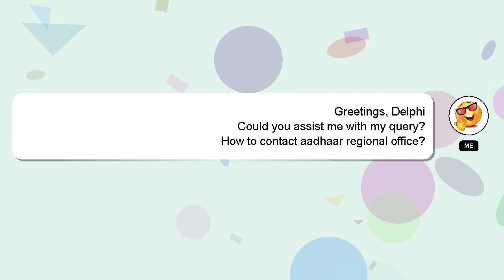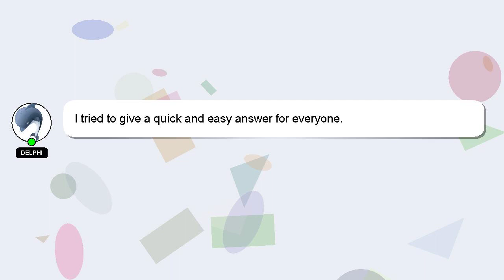How to contact aadhaar regional office?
A brief introduction of myself, Hello there, my name is Delphi. I am at your disposal to help you with any questions you have. - How to contact aadhaar regional office?

If you have specific questions that need answers, please don't hesitate to comment or chat with me. I will 'heart' your answer to show my gratitude for your contribution.

*2 What we are experimenting :*